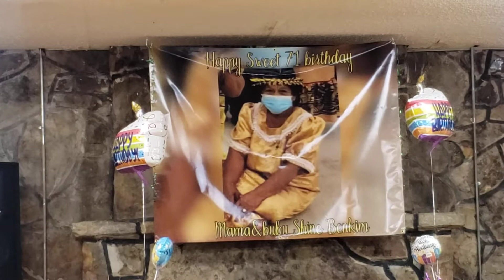Shine Benkim 71th b'day 01...01/31/2021